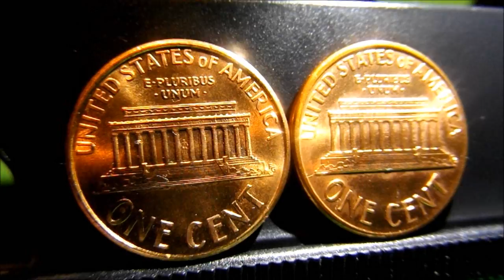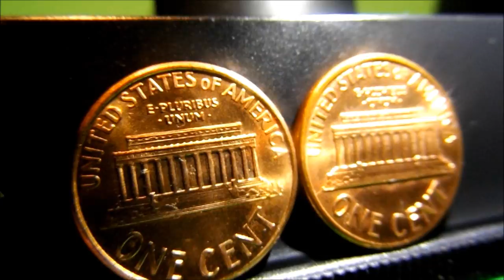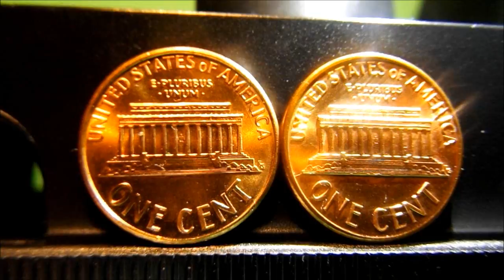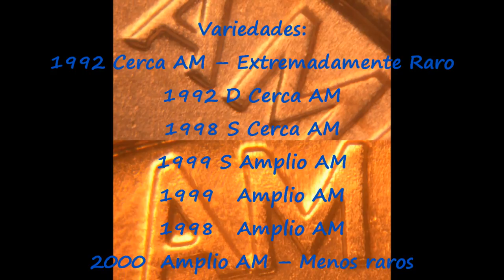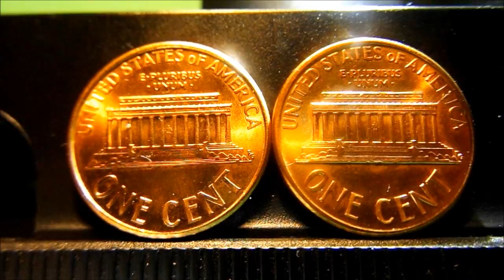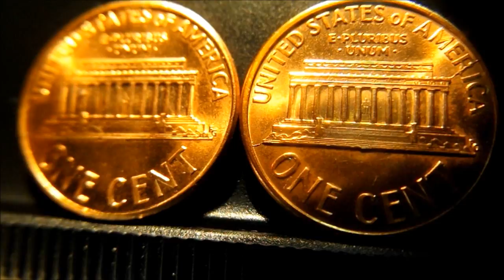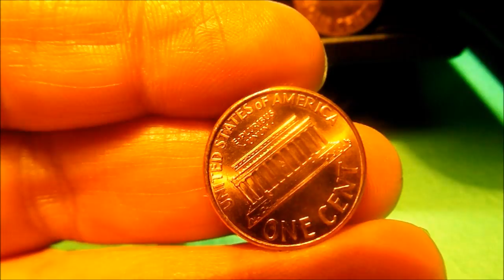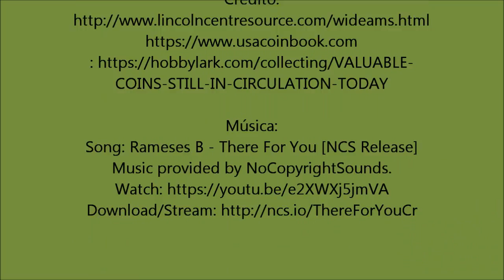¿Que es WAM? ¿Tiene Valor?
ATENCION: Queridos Amigos y Amigas, aprecio mucho sus comentarios, sólo les pido, por favor de mantener sus comentarios POSITIVOS e instructivos para beneficios de todos los que desea aprender.  Muchas gracias por su atención :)

Muchas Gracias por su Apoyo! Lisa